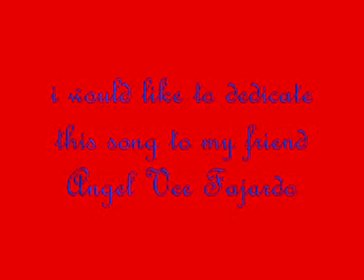HONEY { COVER } By; reden.wmv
a bobby goldsboro number1 hit